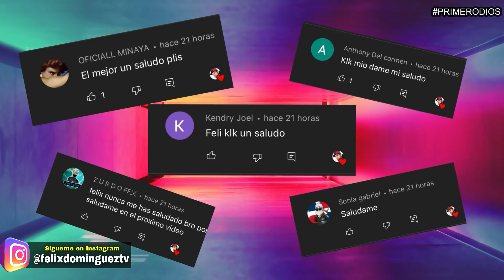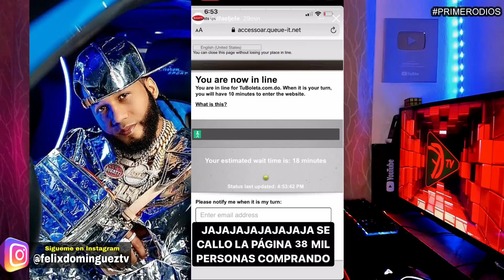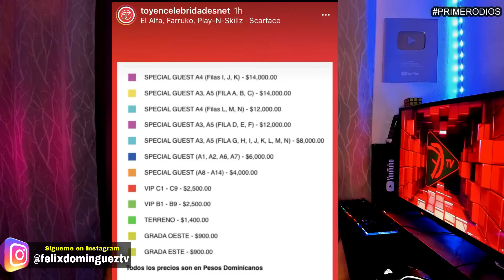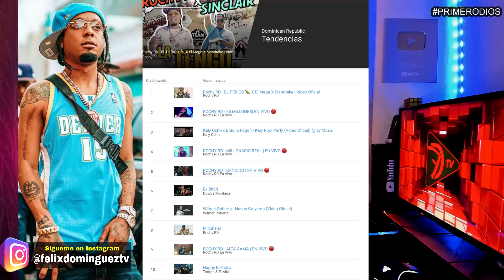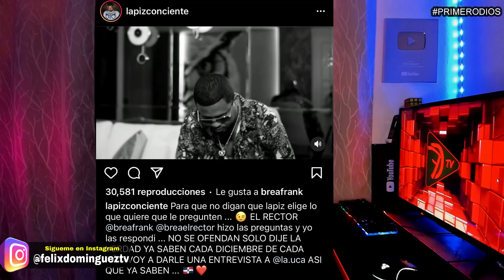!UN LIO FEO! ATR4CAN A EL MAYOR CLASICO EN PLENA CALLE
EL MAYOR CLASICO EN PLENA CALLE